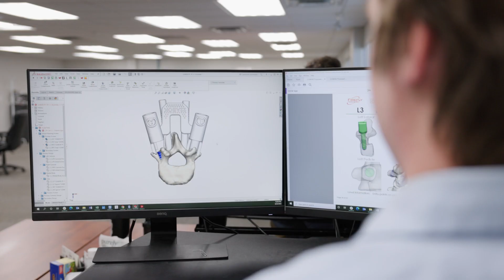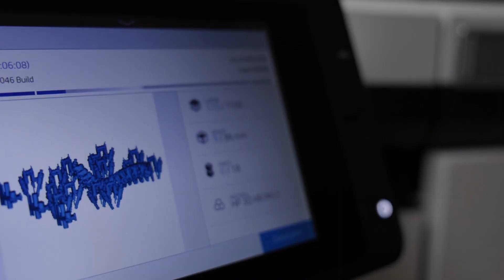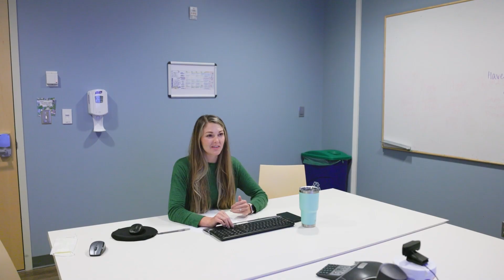Our Spine Program: Pediatric Spine Innovation, Surgery, Outcomes and More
“One thing that’s really unique about our program is that we focus a lot on the patient experience,” says Anna Lewis, Spine Program nurse.

Our Spine Program treats more kids than any other hospital in the region. With a dedicated care team including nurses, pediatric spine surgeons, physical therapists, rehabilitation specialists and more, we work to provide all families the personalized care they need to treat pediatric spinal deformities.

Research and innovation are at the forefront of our care journey. Through pediatric spine surgery research, our providers use the most advanced technology to ensure even the smallest bodies are treated safely and accurately. We incorporate the latest technology from 3D imaging to custom rods and even robotics to treat pediatric spinal deformities and get kids the best outcomes.

In this video, learn more about our brilliant care team, and how innovation in care, research and recovery lead to successful pediatric spine surgery outcomes.

To learn more about our Pediatric Spine and Back Care at the Spine Program, please